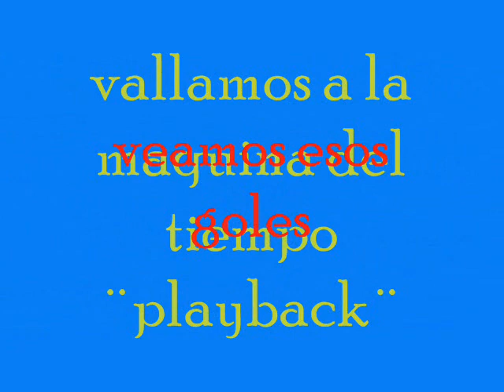golazo de waldir saenz vs el mejor el gol de chalaca de el potrillo escobar a huaral del año de 1987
golazo de chalaca del potrillo escobar a huaral comentado y comparado por su idiolo waldir saenz.